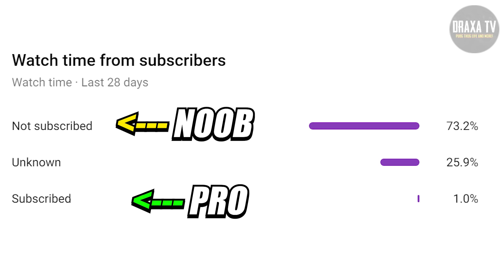BEST FREEFIRE TIK TOK PART 214 | FREEFIRE WTF MOMENTS AND SONGS | FREEFIRE TIK TOK VIDEO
free fire india free fire indonesia
free fire brazil pubg india
pubg indonesia pubg songs free fire songs free firefree fire wtf moment free fire romantic video free fire funny video free fire new update free,fire tiktok
funny freefire video tiktok video
free fire new map free fire india
free fire new event freefire india free fire tik tok,
free fire tik tok video,free fire tik tok funny,
free fire tik tok video funny,free fire tik tok comedy,free fire tik tok status,
free fire tik tok action,free fire tik tok attitude,free fire tik tok best tik tok free fire,
tik tok free fire video,tik tok free fire funny video,tiktok free fire and pubg, tik tok free fire pubg,
tik tok free fire comedy, tik tok free fire game, tiktok free fire song,free fire tik tok 2020